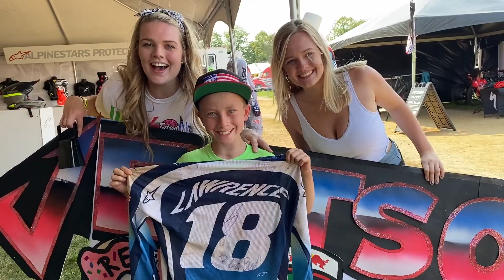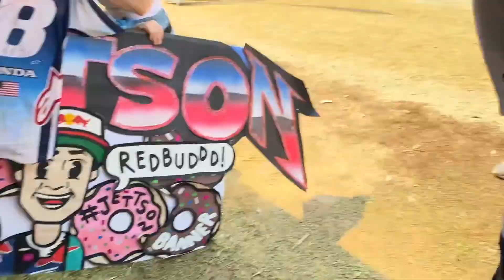Redbud National Weekend VLOG Part 2 | Talons World S5 EP2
In this video Talon is hanging out in the pro pits getting some goodies and racing the amateur races as well. We had a very fun weekend at REDBUD racing and meeting new friends! Hope everyone likes and subscribes it helps the channel so much!
Talon

Talonsworld.com | McDonaldchromeshop.com | Glenn's Sports Center ( Yamaha ) | Ti Lube | Ti Fuel | Fox | Viral Brand Goggles | Motosport.com | Asterisk | Hoosier Tire | Stapes Suspension | Illusive Gloves | Alpinestars | RXR Protect | Suomy Helmets | GoPro | McDonald Chrome Shop YouTube Channel | ASV | Thank you to everyone that helps me out!